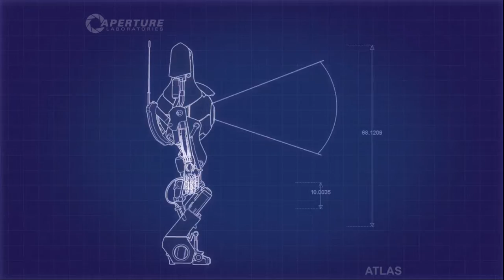Juguemos con : Portal 2 CO-OP Parte 8 Necromancia88 y AshleyBanger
donacion :3